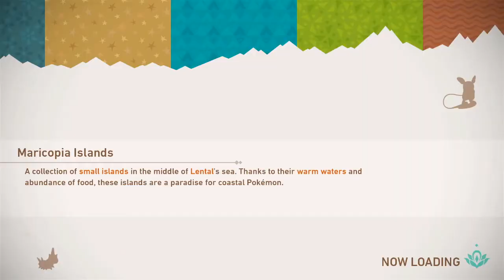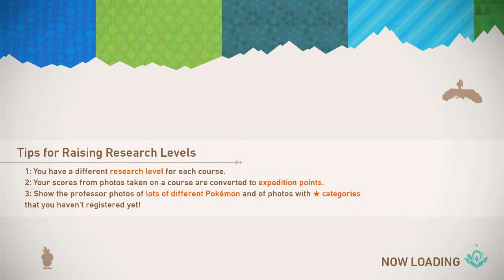Sunbathing in the Desert - Let's Play New Pokémon Snap - Part 11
Frankly it would have been a failure of the game to not have Heliolisk with it's flaps open.

New Pokémon Snap is a 2021 on-rails first-person photography game developed by Bandai Namco Studios and published by Nintendo and The Pokémon Company for the Nintendo Switch. It is a sequel to the 1999 Nintendo 64 game Pokémon Snap. Announced in June 2020, it was released on April 30, 2021. Players travel in the Lental region using an on-rails hovercraft and research Pokémon by photographing them.

In New Pokémon Snap, the player is a Pokémon photographer who visits various islands in the Lental region to help the research studies of Professor Mirror and his assistants Rita and Phil. Todd from the original Pokemon Snap makes an appearance in these games. The research lab located in the Lental region is called the Laboratory of Ecological and Natural Sciences (L.E.N.S.). Taking photographs helps the player build a compendium called a Photodex; the game features over 200 different Pokémon for the player to photograph. In addition to adding photos to the Photodex, the player also helps investigate the Illumina phenomenon, where Pokémon and plants appear to have a special glow.

For each research expedition, the player travels in an on-rails hovercraft, the NEO-ONE (an updated version of the ZERO-ONE from Pokemon Snap), to safely photograph Pokémon in their natural environments. These habitats include jungles, deserts and beaches, which can be visited during daytime or at night in order to photograph different types of Pokémon. Each photo the player takes is graded by Professor Mirror on a scale of one to four stars based on how rare the current activity of the Pokémon is. Each photo is also given a score taking into account things like shot composition, how close the Pokémon is, and whether they are facing the camera or not. Players can decide to save those photos to the Photodex, which can hold up to four photos of each Pokémon (one at each rating). As players take higher-quality photos, they earn Expedition Points that go toward improving the Research Level of each area in the Lental region. Higher Research Levels will open up more levels to explore in that area.

To get better pictures, the player is encouraged to use various tools to coax out rarely-seen Pokémon reactions on camera.To lure Pokémon out, players can use a fruit called a fluffruit, or play a melody that can get some Pokémon to dance. They can also throw an item called an Illumina orb to cause Pokémon to glow. The orbs serve to not only help the player take pictures at night, but also potentially change a Pokémon's behavior. Depending on the Pokémon, the Illumina orb can help wake up sleeping creatures, or even sometimes cheer them up. Players can find hidden Pokémon in the area by using their camera to scan for them.

After Professor Mirror grades the player's photographs, players can retouch their photos using the Re-Snap feature. This allows the player to change parameters like zoom, blur, and brightness, as well as add photographic filters, photo frames, and stickers. These edited photos can be saved to a personal photo album separate from the Photodex. Players can upload their photos online to share with other players, who in turn can help get their favorite photos be featured in-game by liking them.